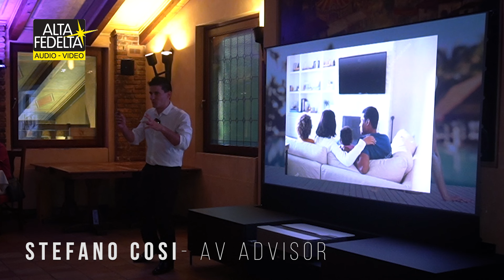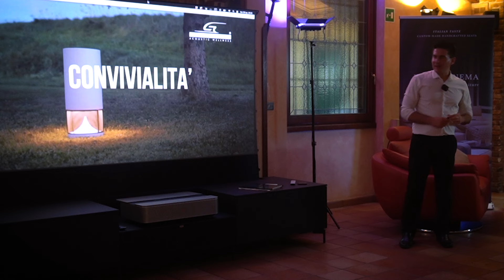Leica Cine1 - Reportage dell'Evento Smart Living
Il 26 Luglio a Montevecchia abbiamo vissuto un evento incredibile legato al mondo della Video proiezione ad Ottica Ultra Corta Leica e degli Smart Living ossia i nostri nuovi Salotti Tecnologici.

Multiroom
Audio Video
Sistemi Wireless e tanto Altro
Guarda il Reportage Completo
e scopri tutte le info sul Nostro Sito